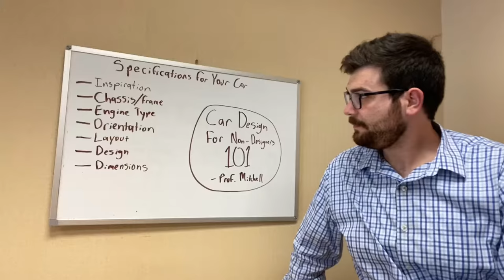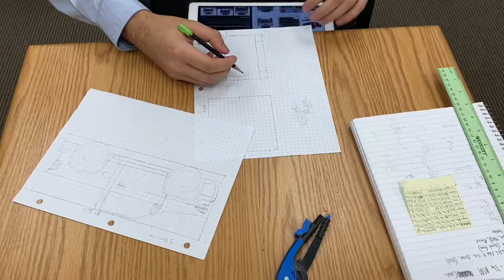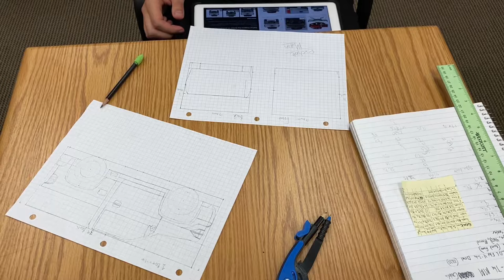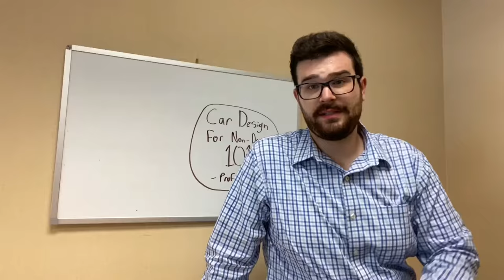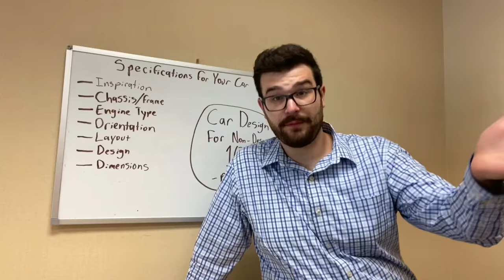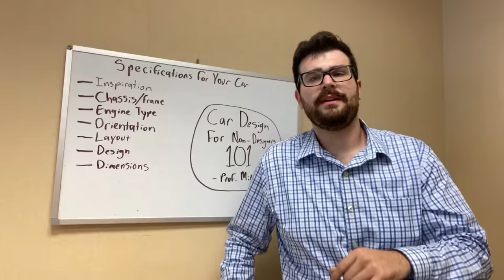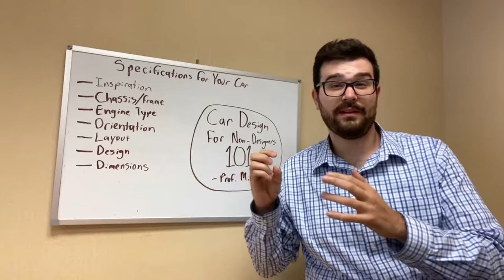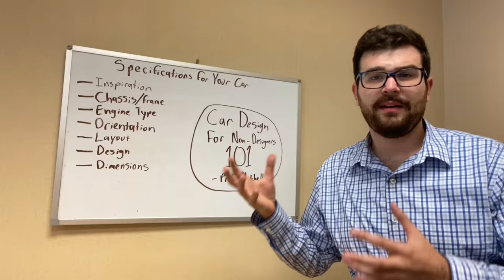Bloopers and Outtakes 2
Here is a collection of some of our slip-ups and behind the scenes happenings for our content. I hope you enjoy, and have a happy and safe Halloween!